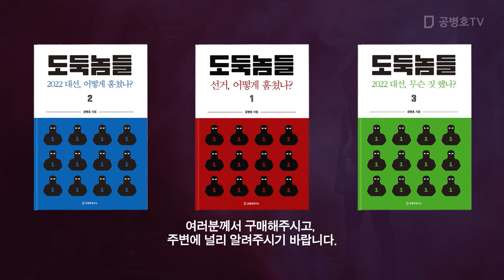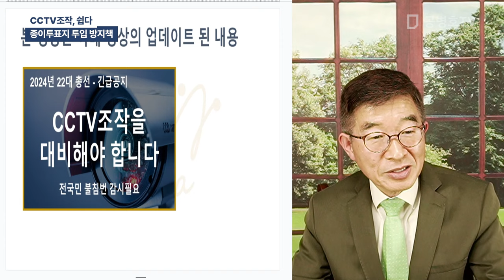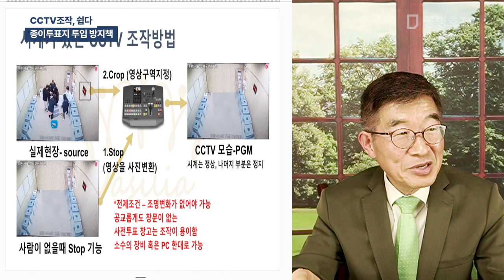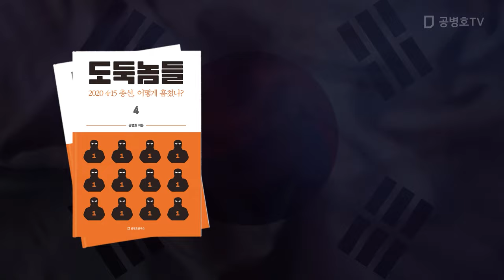CCTV조작, 쉽다 / 종이투표지 투입 방지 / 사전투표 양일간 사전투표자수 부풀리기 / 반드시 실물 위조투표지 투입돼야 완성 [공병호TV]